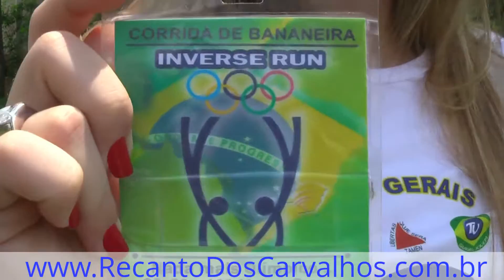MOVIMENTO PAZ E AMOR REFORÇADOS !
Plantações Múltiplas, com Paz e Amor Reforçados.